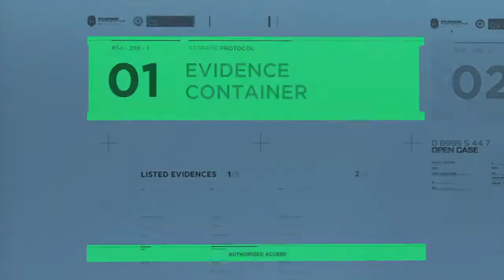I LOVE THIS!!! ^_^